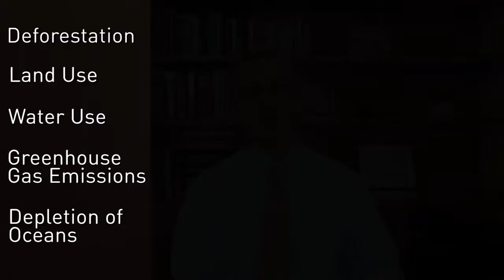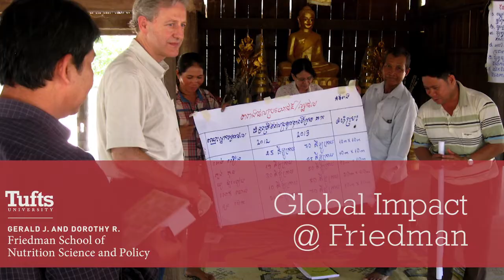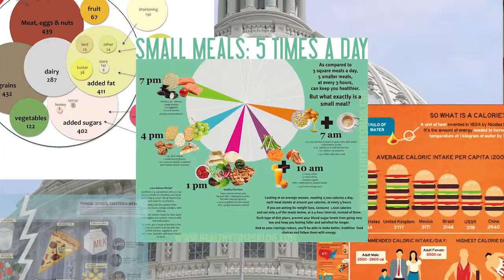Welcome to the Friedman School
The Gerald J. and Dorothy R. Friedman School of Nutrition Science and Policy at Tufts University was established with the mission of bringing together biomedical, social, political, and behavioral scientists to conduct research, educational, and community-service programs to improve the nutritional health and well-being of populations throughout the world.